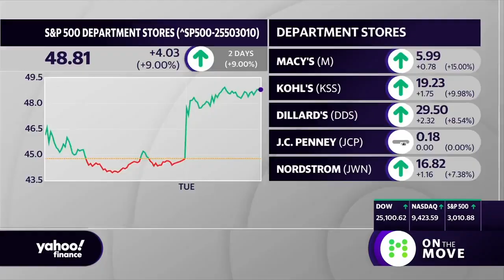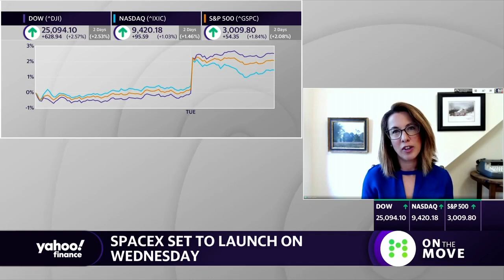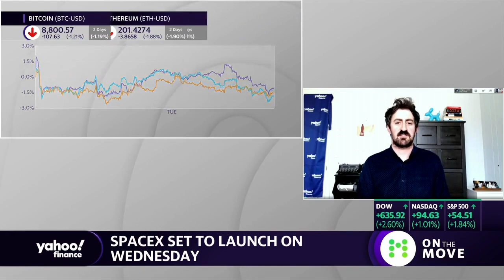SpaceX set to launch as the first private company to sent humans into orbit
Yahoo Finance's Julie Hyman, Adam Shapiro and Jessica Smith discuss the SpaceX launch as the first private company to send humans into space.
Yahoo Finance’s On the Move weighs in on all upcoming events for the space industry.